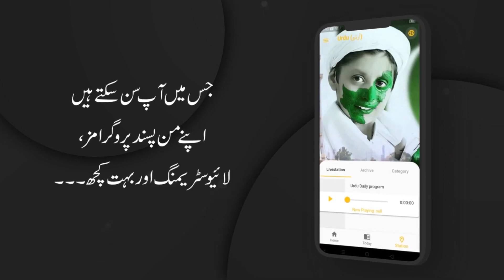RVA Urdu News Service - Friday, 03 February 2023 | Christian News Pakistan